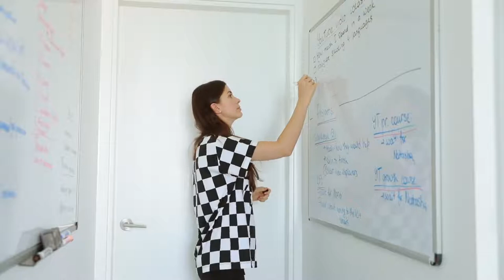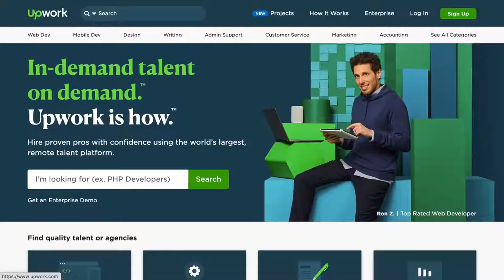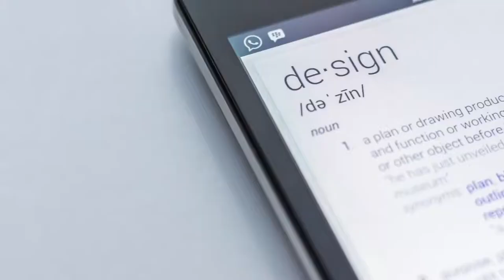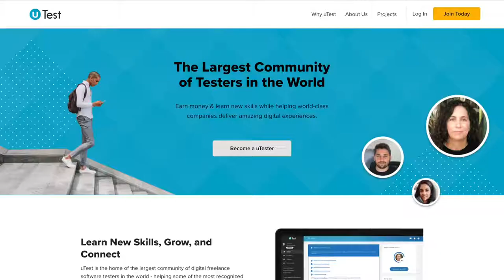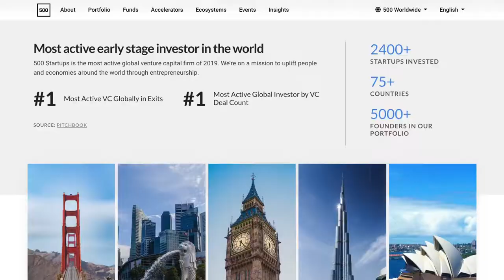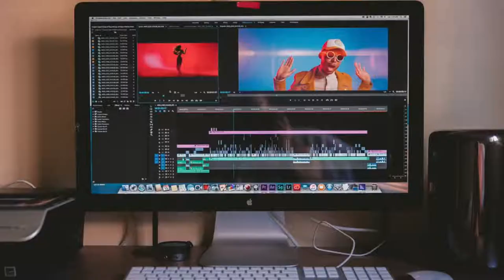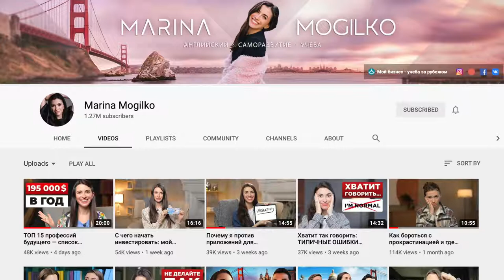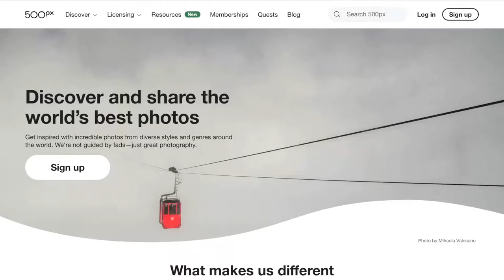WORK FROM HOME here comes ideas of home based jobs. It suits all ages. get started!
This fantastic woman gives a lot of ideas of what you can work with from home. New future with remote jobs 2021. No matter your age, this is suitable for us all. Some of you already have the experience, some have to learn. It's doable.